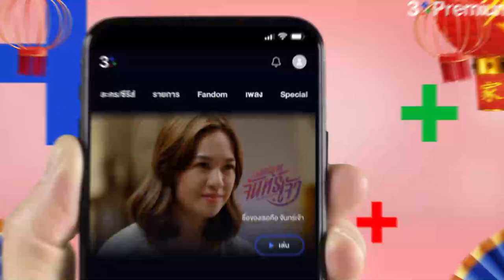แนะนำละครใหม่เดือนกุมภาพันธ์ | 3Plus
ปีนี้เปลี่ยนตัวเอง ตั้งเป้าทำอะไร ทำเลย ไม่เดี๋ยวแล้วนะ (โหมดดุเพราะรัก)
ก่อนอื่นเข้ามาทายทัก 3PlusPremium เก็บแต้มดูกันตั้งแต่ต้นปี ใครดูเยอะสุดชนะ!

แอดว่าดีย์ มีละครและฟีเจอร์ไม่ขัดใจ ทั้งคมชัด จะดูแบบ Picture in Picture (ดูพร้อมกันแบบ 2 จอ) ก็ได้ ที่สำคัญ
💥 เริ่มต้น 79 บาท/เดือน
📱 หรือสมัครผ่าน Apple Store, Google Play 99 บาท/เดือน*ซื้อวิธีนี้คุณสามารถตรวจสอบและกดยกเลิกการสมัครได้

✨อั้นแน่ ไม่เดี๋ยวแล้วนะ สมัครเลย

*ราคาแพ็กเกจเริ่มต้น 79 บาท/เดือน (ราคานี้ใช้ถึง 4 พ.ค. 65 เท่านั้น)